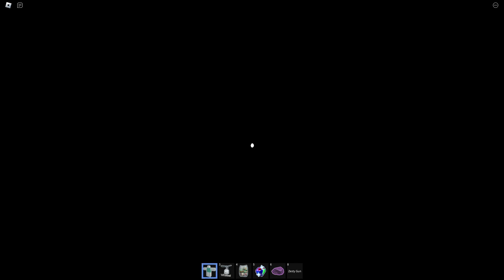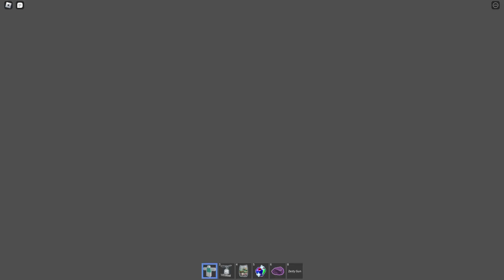Roblox JToH - Tower of Astral Eclipse